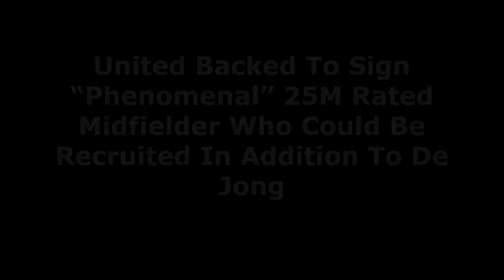OFFICIAL REPORT❗"THE PHENOMENON❗Manchester United Backed To Sign 25 Million-Rated Midfielder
Manchester United should be looking to sign Leicester City’s Youri Tielemans as well as Frenkie de Jong this summer, according to Paul Robinson.

The former England goalkeeper claims that the Belgian is an outstanding player and manager Erik ten Hag should be looking to snap up both him and de Jong: